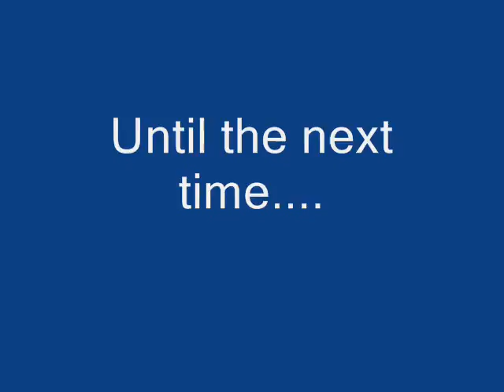Dodgers vs Cubs